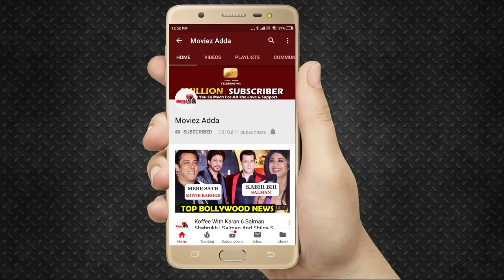Disha Patani Finds Her Muse In Helen For Salman's Bharat Movie